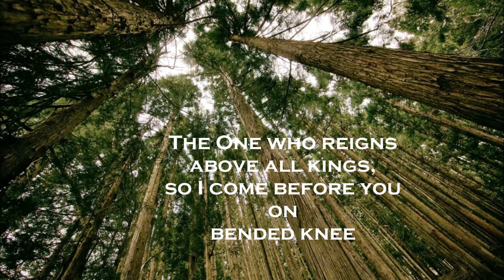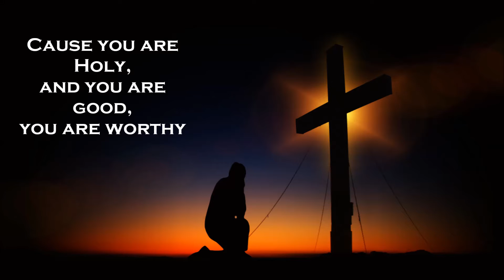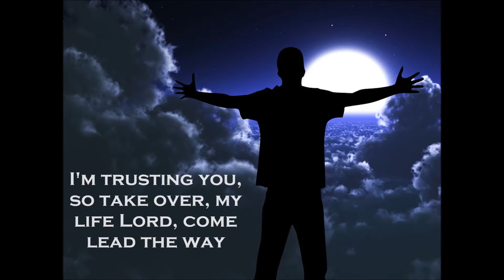Jordan Ernst- Bended Knee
Contemporary Christian